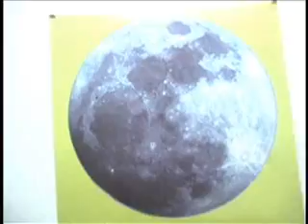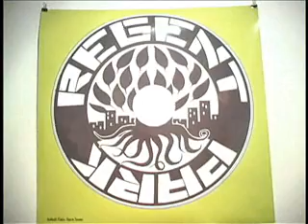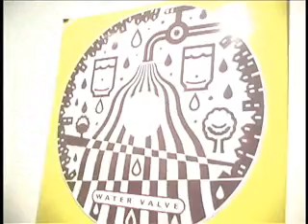Regent Park Grounds For Arts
Regent Park Grounds for Art was a city-wide art competition inviting the public to submit designs for sanitation sewers, storm sewers and water values for the new Regent Park. 600 submissions were received. Tune in to RPTV to see the winning designs.